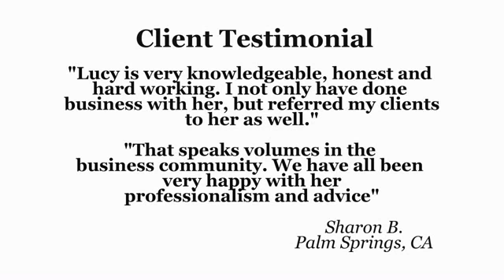Interview with Lucy Whitehead, CEO of Whitehead Financial, Desert Cities, CA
Free Financial Check up!

Do you know about your Money?
Are you sure it's working for you?
Do you want to know your options?
Call or Click Today for a FREE
Evaluation with Financial Expert Lucy Whitehead
"Knowledge is Power" Let Lucy EMPOWER you